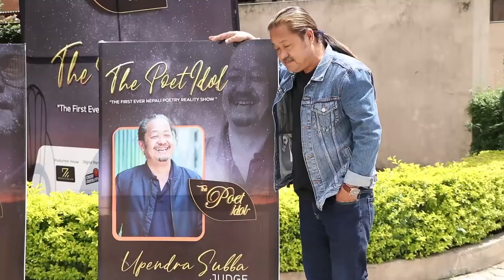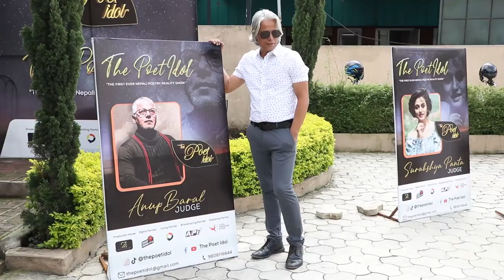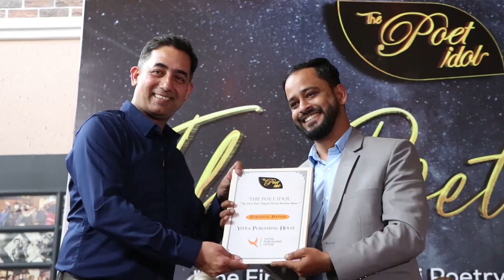THE POET IDOL - The First Ever Nepali Poetry Reality Show Coming Soon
छाेरी - संगिता उराँव | Recitation Sample | The Poet Idol- The First Ever Nepali Poetry Reality Show
hello i am sudarsan khanal . a person struggle to find a true value of love . But i find the love on people who hasnot even love themselves .[ ek aprakat rahashya] is for you and you only. i am not forcing you to buy but book will show you the most amazing value of life [sudarsan khanal is just for you ;
To buy ek aprakat rahashya